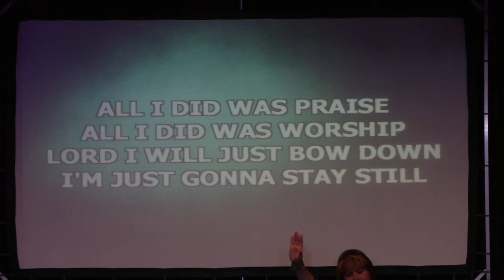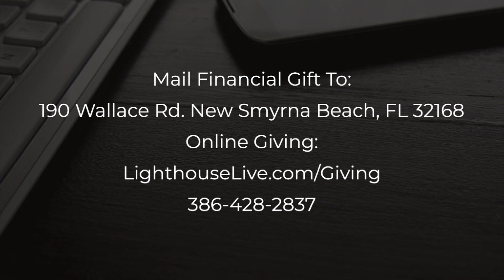Forsaken For Us | Pastor Nathan Rodriguez | Sunday 3-28-21